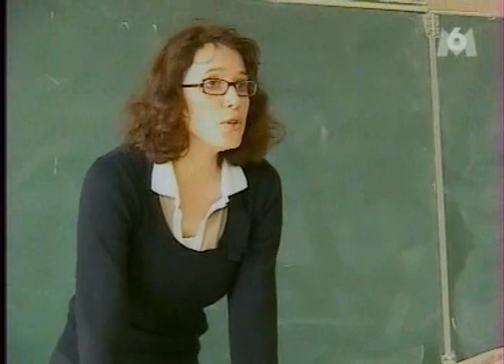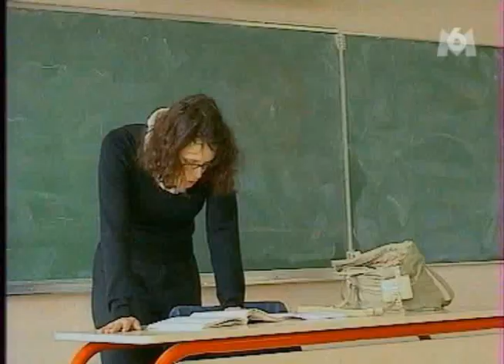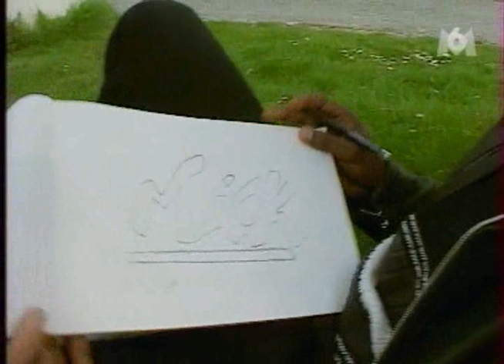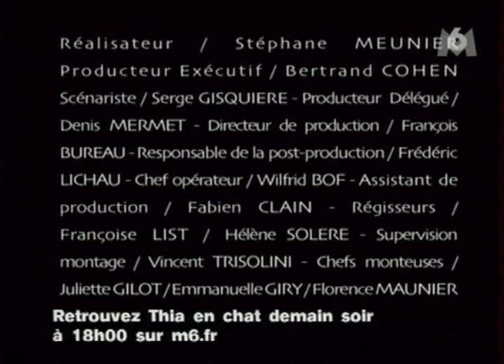(M6) - Ma Terminale - Episode 11